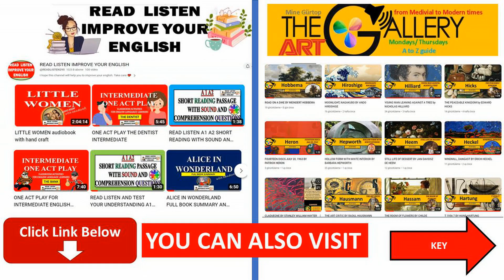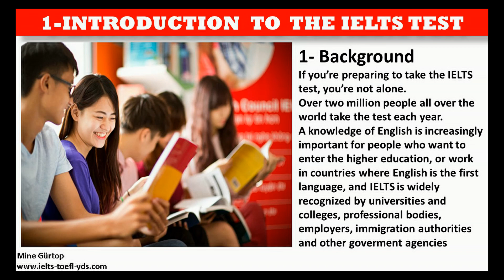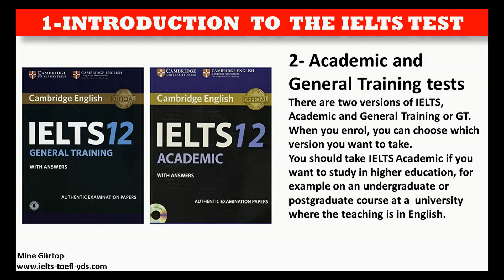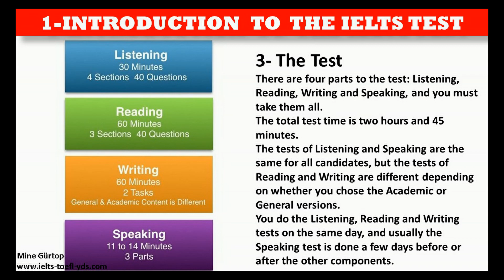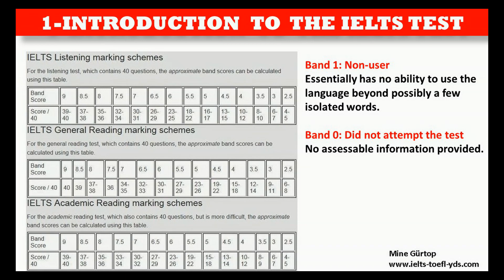IELTS LISTENING CHOOSE FROM THE BOX-hard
Thank you in advance. Take care. Mine Gurtop ( and good luck to all.)💖
🟢READ LISTEN IMPROVE YOUR ENGLISH (AUDIO BOOKS AND SUMMARIES OF 'MUST BOOKS'